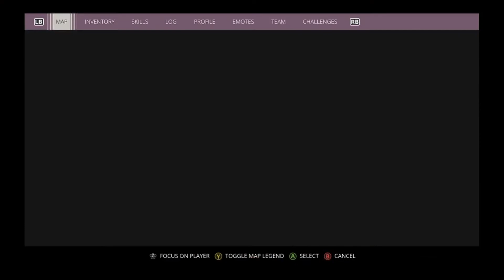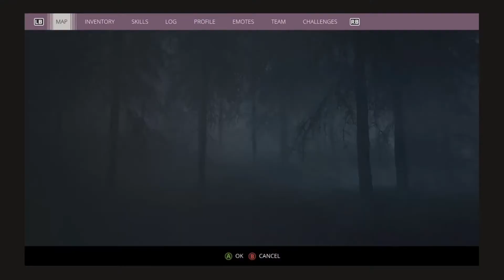Generation Zero part 13 Boom!